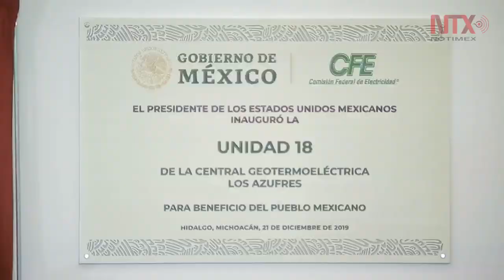Inaugura AMLO, Central Geotermoeléctrica en Michoacán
En Michoacán, durante su segundo día de actividades de supervisión de complejos de la Comisión Federal de Electricidad, el presidente Andrés Manuel López Obrador inauguró hoy la Unidad 18 Central Geotermoelectrica “Los Azufres”.